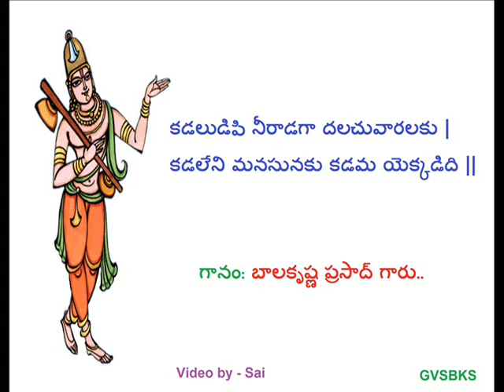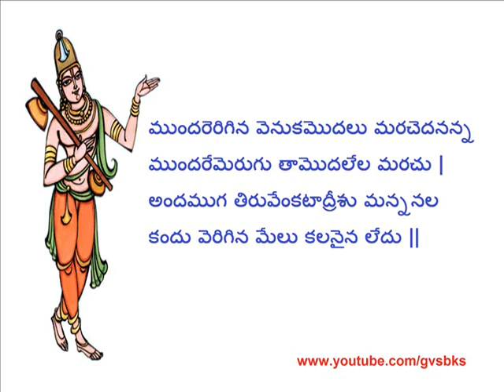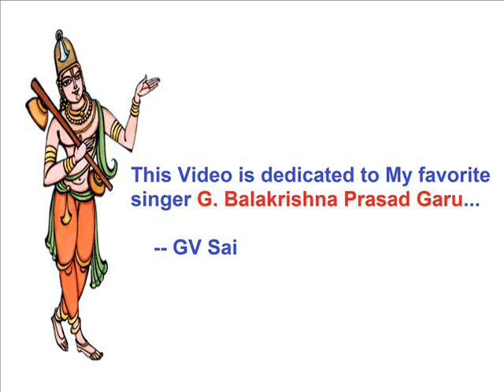Annamacharya keerthanas-- Kadaludipi nIradaga talachu By G.Balakrishna Prasad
This video is dedicated to my favorite singer Balakrishna prasad garu.
Lyrics:

కడలుడిపి నీరాడగా దలచువారలకు |
కడలేని మనసునకు కడమ యెక్కడిది ||

దాహమణగిన వెనక తత్త్వమెరి గెదనన్న |
దాహమేలణగు తా తత్త్వమేమెరుగు |
దేహంబుగల యన్ని దినములకును పదార్థ |
మోహమేలుడుగుదా ముదమేల కలుగు ||

ముందరెరిగిన వెనుకమొదలు మరచెదనన్న |
ముందరేమెరుగుదా మొదలేల మరచు
అందముగ దిరువేంకటాద్రీశు మన్ననల |
కందు వెరిగిన మేలు కలనైన లేదు ||

|kaDaluDipi nIrADagA dalacuvAralaku |

kaDalEni manasunaku gaDama yekkaDidi ||

ca||dAhamaNagina venaka tattvameri gedananna |

dAhamElaNagu tA tattvamEmerugu |

dEhaMbugala yanni dinamulaku padArtha |

mOhamEluDugudA mudamEla kalugu ||

ca||muMdarerigina venukamodalu maracedananna |

muMdarEmerugudA modalEla maracu

aMdamuga diruvEMkaTAdrISu mannanala |

kaMdu verigina mElu kalanaina lEdu ||

MEANING:

pa :

The people who wants to take bath in the sea water after the tides get nullified and for the people with the direction less mind ,where is the end or destiny? (means they will not have the end...The people with endless desires will have no satisfaction)

ca 1 :

If you try to learn philosophy after satisfying all the worldly desires, it will not happen because till u have this body you will be attracted towards the desires and you will not be happy.Hence start knowing philosophy right now.

ca 2 :

If you try to know the knowledge first and then wanted to get rid off from the effects of past actions ( karmAs), what knowledge ( jnAnam) will you know and what the 'sanchitam' (the effect of past karmas) you are going to be get rid off?(means we have that much of our effects of past actions).

Thats why know the strength(The strength of burning effects of all the three actions namely , sanchita, prArabda and AgAmi) of beautiful lord of tiruvenkatam (SrInivAsa) by which you will be benefited the most (you can not even expect the benefits in your dream, that much he will give you).

Hence the only way is to surrender to LORD NARAYANA and praise HIM.